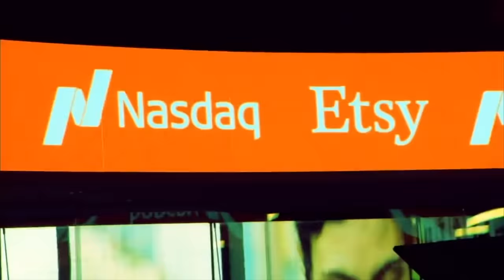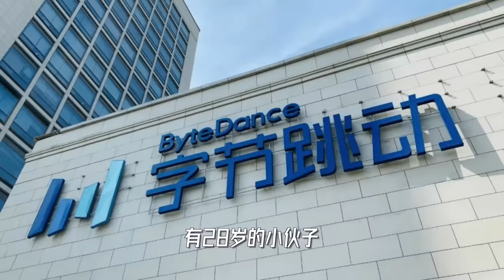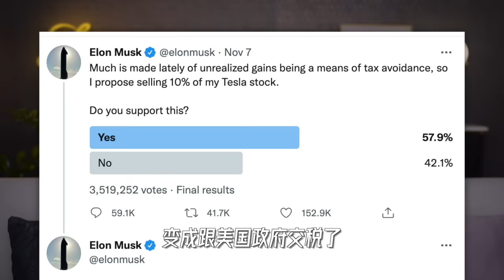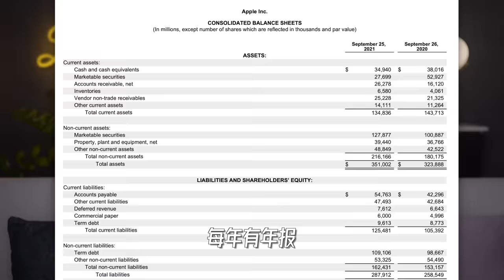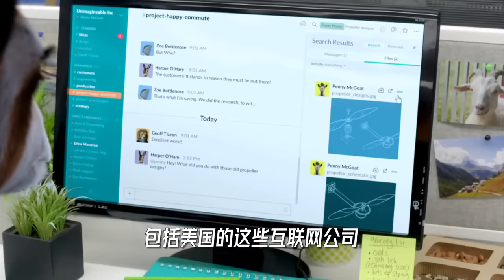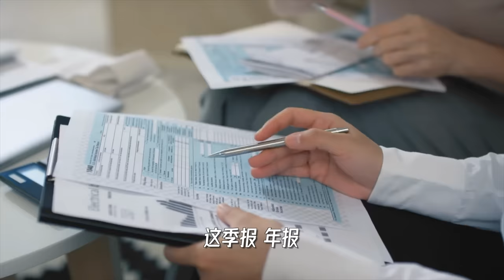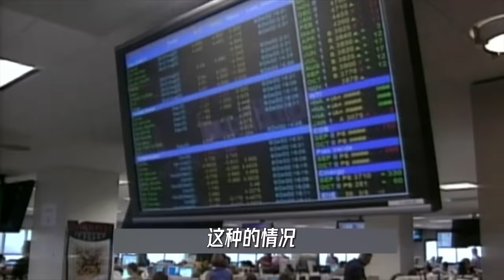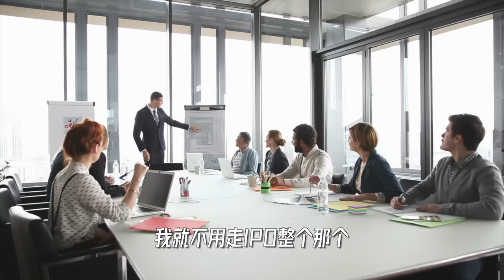关于上市，你需要知道的那些事儿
“上市”，大家恐怕都听烂了，但是，你真的了解上市么？小Lin来聊聊关于上市你需要知道的那些事儿~
我的创业公司：Offer帮 - 求职学习平台